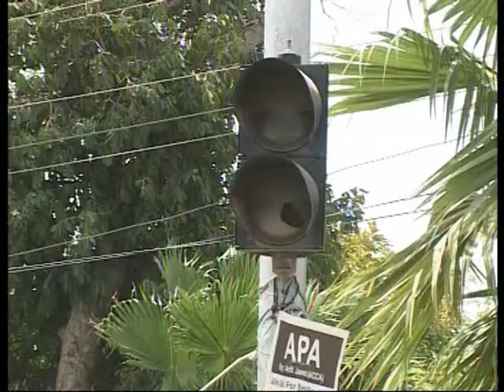Traffic Problems in Faisalabad by Asma Riaz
Traffic Problems in Faisalabad 1st PKG of Asma Riaz